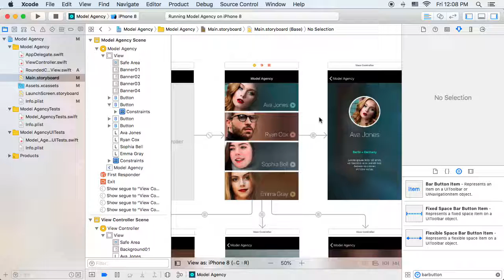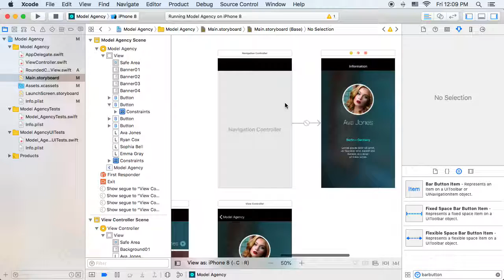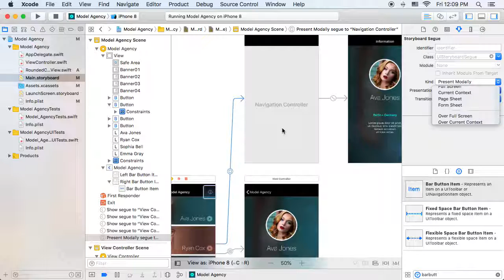Step 06 Present Modally Over Full Screen